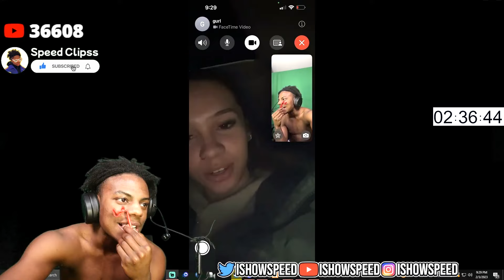IShowSpeed and Aaliyah on BEATING UP Kylie !!